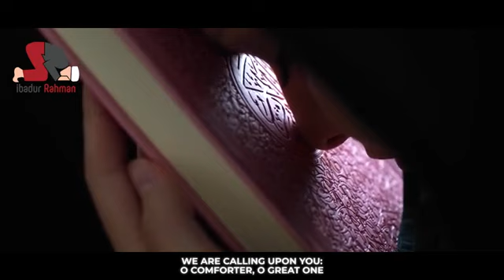Coronavirus nasheed 2020 new